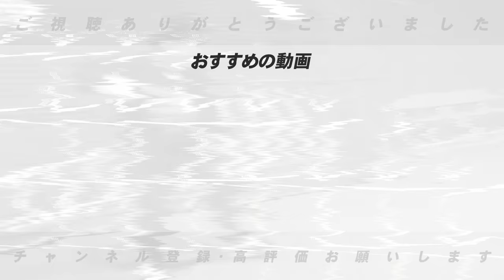【キャンプ前半終了‼︎】最も脅威になるのは‼︎その理由は”読めない？”キャンプ前半を終えて脅威になりそうな球団について語ります【プロ野球】